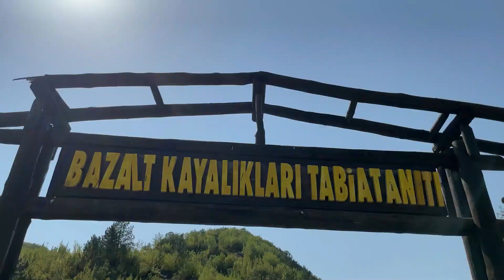BOYABAT DRONE ÇEKİM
Boyabat..
Sinop İlimizin, nadide ilçesi. tarihiyle yapılarıyla nostaljik.